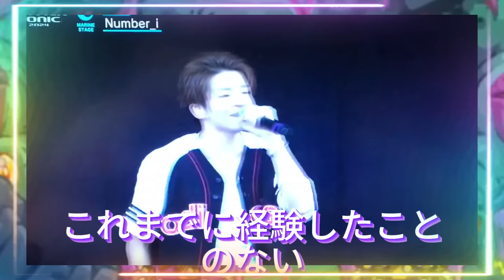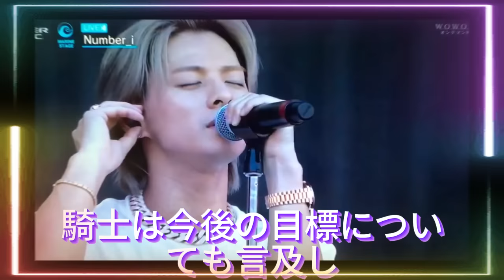【平野紫耀】MCでは、平野、神宮寺、岸の名前が呼ばれる度に会場は歓声に包まれた。特に平野の登場は、まるで彼がこのフェスの扉を開いたかのように、観客をNumber_iの世界へと導く役割を果たしていた。